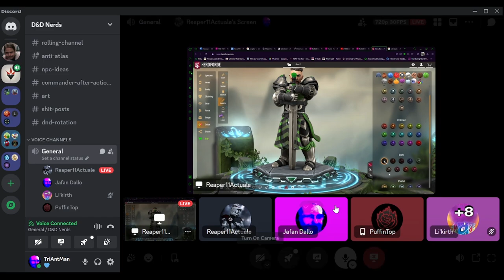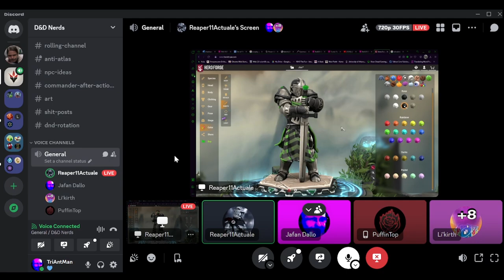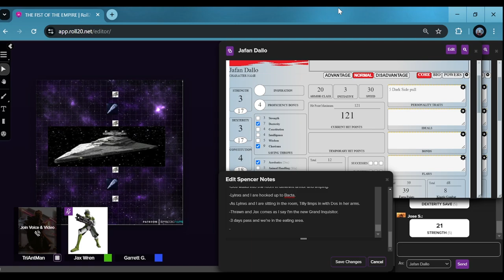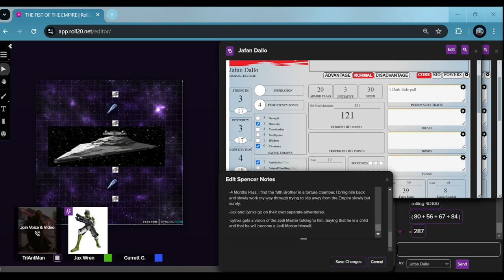The New Bosses Of The Empire | Fist of the Empire Episode 26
Lyinxs, Jax, and Jafan find themselves in new leadership roles after the recent events in the last episode. And Snahr has disappeared once again.

@SwaggerSouls for the clip of him and @Grizzy .